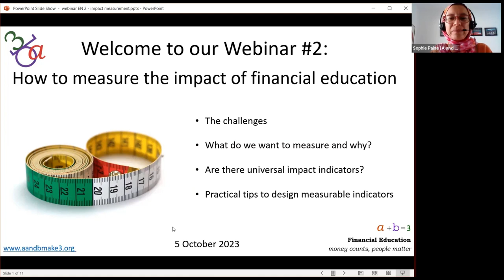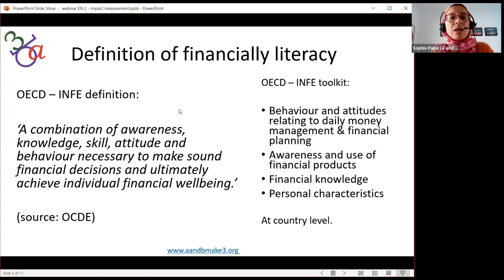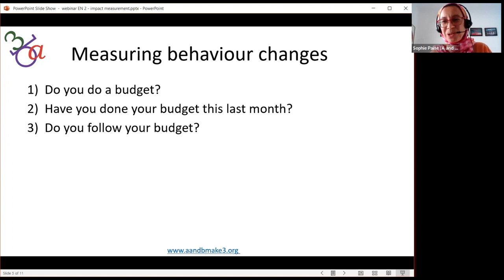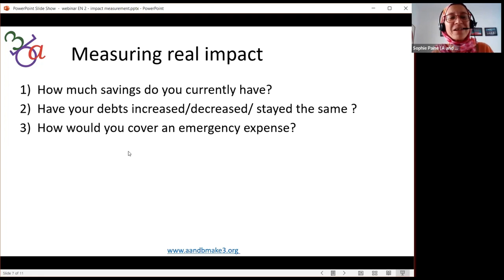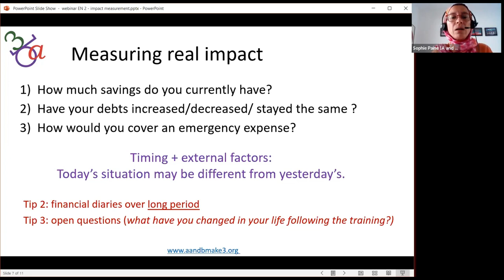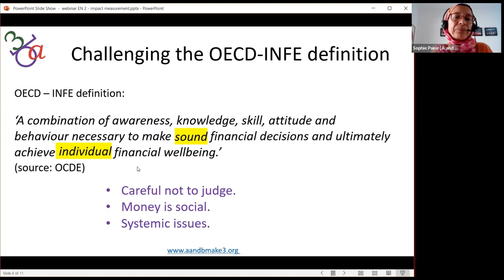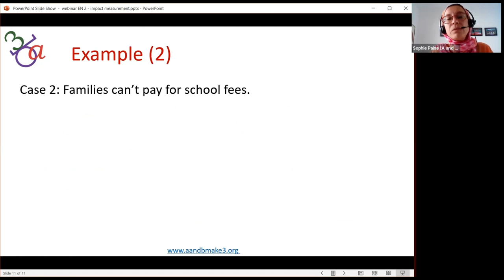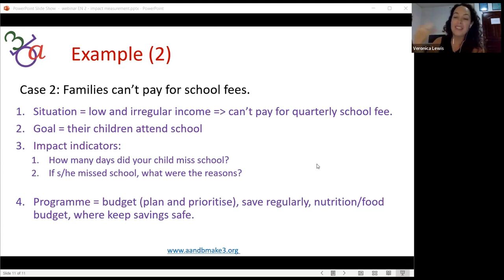Webinar on how to measure the impact of financial education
What is financial education? How to measure its impact? Are there universal indicators we can use for all financial education programmes? In this one-hour webinar, we took the challenge to answer these difficult questions.